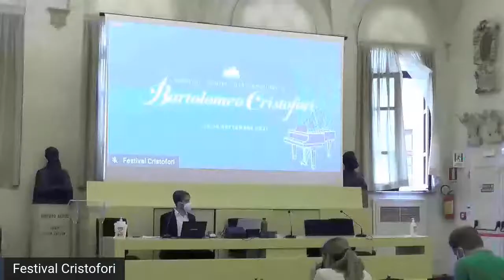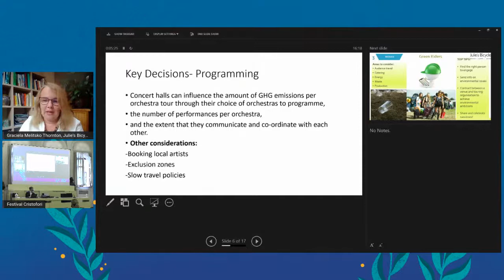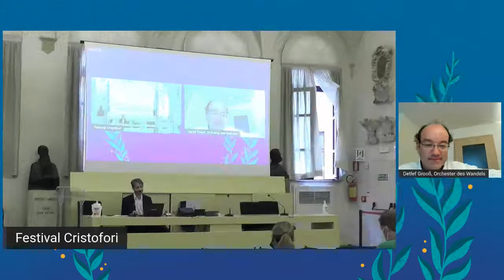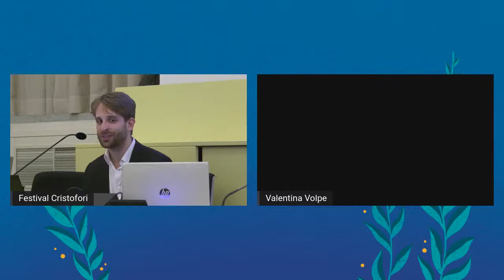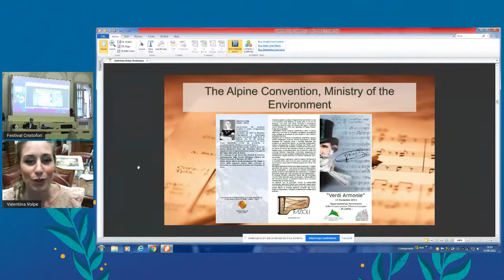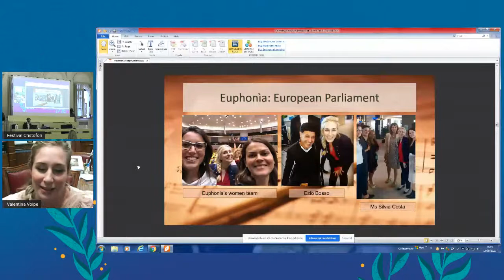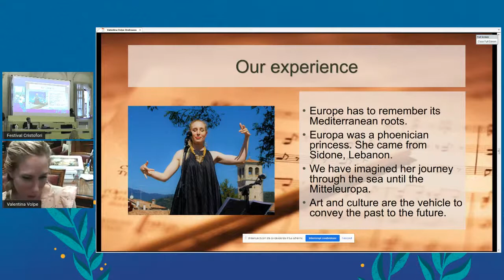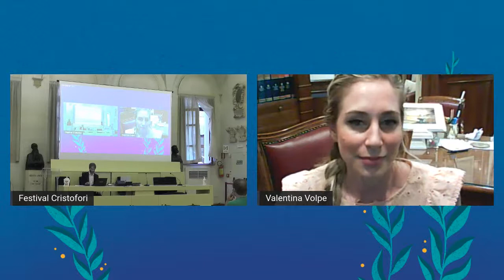III. Musica e Ambiente - Cosa succede nel mondo?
Terza sessione del convegno internazionale sul ruolo delle istituzioni musicali classiche nella lotta al cambiamento climatico e all'inquinamento. Tema: best practices dalla cultura per affrontare la crisi climatica.

Programma:
Ore 17.00 Inizio sessione

Relatori (in ordine alfabetico):
Samuel Goldscheider - Harmonic Progression; Verbier Festival
Detlef Grooß - Presidente, Orchester des Wandels
Mario Pan - Teatro alla Scala
Graciela Melitsko Thornton - Lead of Creative Green Consultancy, Julie’s Bicycle
Valentina Volpe Andreazza - Tracing Europe; Music4Diplomacy

Moderatore: Alessandro Tommasi, Direttore artistico,
Festival Cristofori